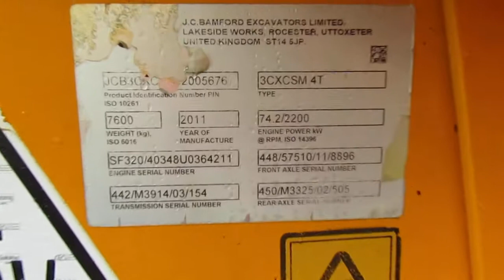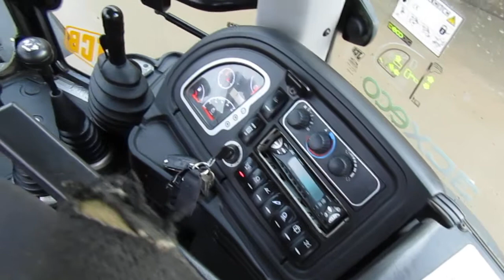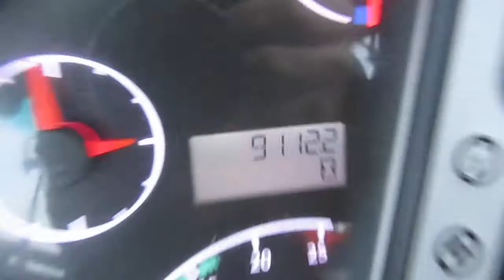FOR SALE: 2011 JCB 3CX CONTRACTOR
FOR MORE INFORMATION.